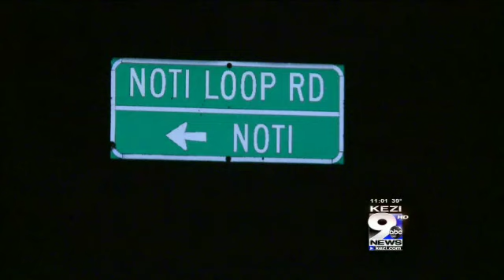Criminals Target Rural Areas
A family in Noti says criminals are now intentionally targeting her property because they know the sheriff's office is facing budget concerns and can't respond. Heather Stahl hopes to start a neighborhood watch program in her area.